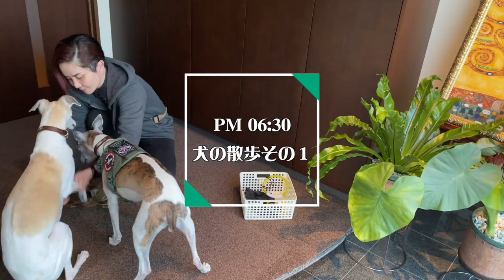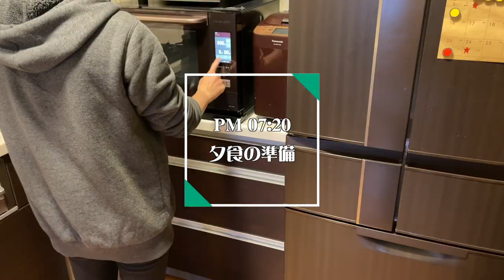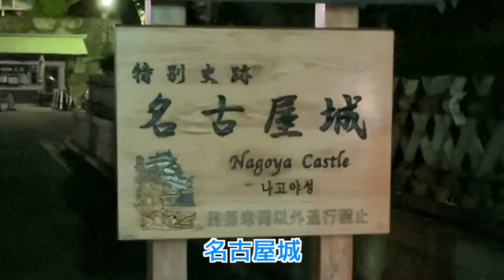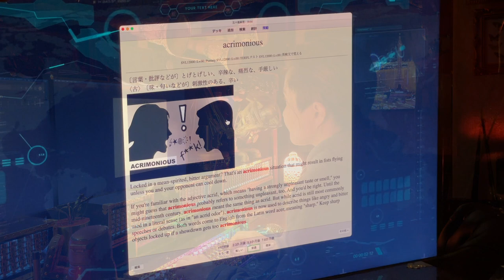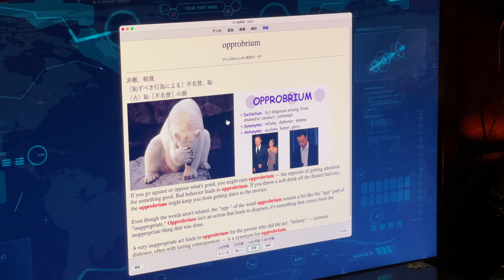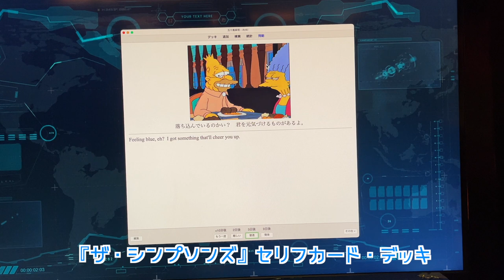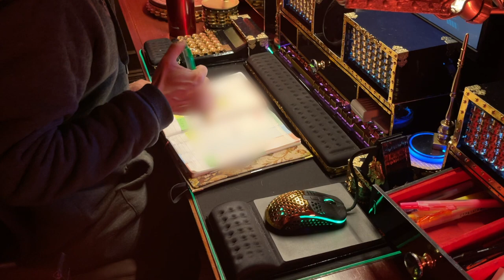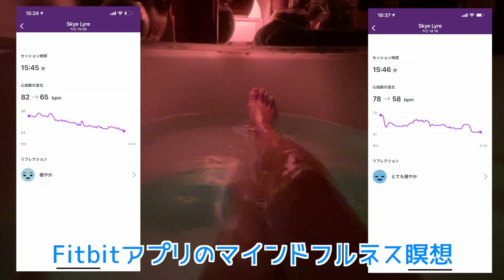【ナイトルーティン】日本一のスチームパンカーを目指す2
前々回のモーニングルーティンに引き続き、ナイトルーティン動画を作りました。動画内では名古屋城のミニツアー、英語の勉強法や最強暗記ソフト（アプリ）のご紹介もしています。

映画のような世界で生きたいとずっと願っていました。日本一のスチームパンク屋敷を目指して15年頑張ってきました。

数十年も時間がかかり私はアラフィフになりましたが、夢を叶えることができました。この動画はナイトルーティンだけでなく、ルームツアーも兼ねています。

▼Web・SNS

【公式ブログ1】スチームパンク大百科S

【Amazon著者ページ】

▼自己紹介

紳士淑女の皆様、こんにちは。
マダムスチーム/蒸気夫人です。

スチームパンクはお好きですか？
このチャンネルではスチームパンクの楽しさをお伝えします。

スチームパンク作品のご紹介、DIY、ネオヴィクトリアン・理科趣味インテリア、スチームパンクファッション──などスチームパンクコンピューター「カイザー4」とともに自宅・蒸気邸よりご紹介しますね。

「懐かしき未来」スチームパンクの世界をご一緒に楽しみましょう。

どうぞ良きスチームを！

▼名前

マダムスチーム/蒸気夫人（五十嵐麻理）

▼著書・監修

『ネオヴィクトリアンスタイルDIYブック』（グラフィック社）
『日本珍スポット100景』（ぴあ株式会社）
『うさこのスチームパンク＆クラシカルドレス』（グラフィック社）

▼略歴

2006年　海外サイトでスチームパンクについて知る
2007年　蒸気邸　建築着工
2007年　蒸気邸　完成
2008年　ブログ『スチームパンク大百科』開設
2009年　NHK『ITホワイトボックス』出演
2011年『スチームパンク造形作品1000』監修
2012年『スチームパンク東宝研究所』掲載（以後5巻に作品掲載）
2014年『ネオヴィクトリアンスタイルDIYブック』出版
2015年『うさこのスチームパンク＆クラシカルドレス』発案・監修
2015年『ハヤカワミステリマガジン』2月号掲載
2018年『スチームパンカーズJAPAN』掲載
2019年『スチームパンク東方ラボラトリー01』掲載
2021年　YouTubeチャンネル開設